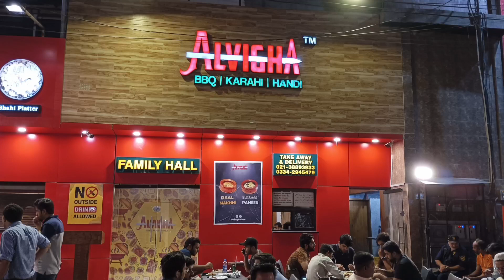Alvigha restaurant (Kabab Plater) spicy 🔥 chicken & Rice🍚 Gulshan Iqbal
Alaikum
Hello world 🌎🌎🌎
Yeah Ham Pori team aye Hoye hai Aik Dawat pay Aur Dawat Enjoy kar rahay hai alvigha B.B.Q Karahi Handi pay jiska kana bohat he lazeez aur bohat he zabrdast VIP hai Agar aap bhi kahi program banan ho Tu yahi ajaye aur Enjoy kare thanks for watching mazeed Es tarah ki videos Kay liye Mera YouTube channel Subscribe kare